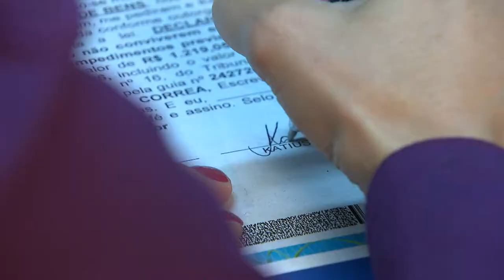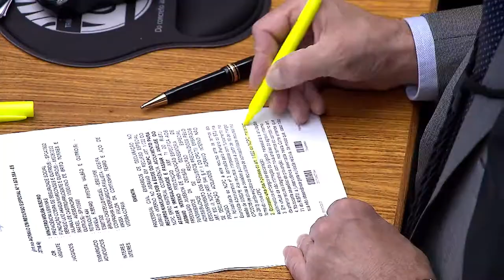Clique STJ - Partilha Bens (22/05/2018)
Superior Tribunal de Justiça decidiu que acordo de partilha de bens com trânsito em julgado, pode ser alterado.